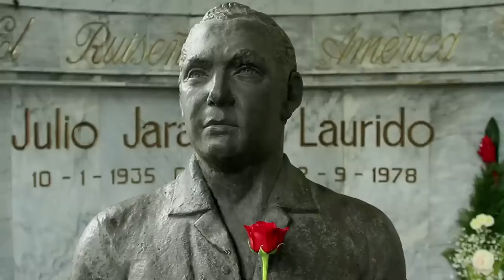Julio Jaramillo Nuestro juramento | Official Video